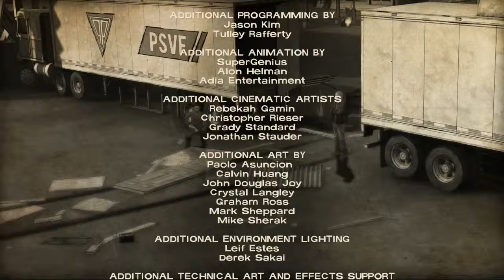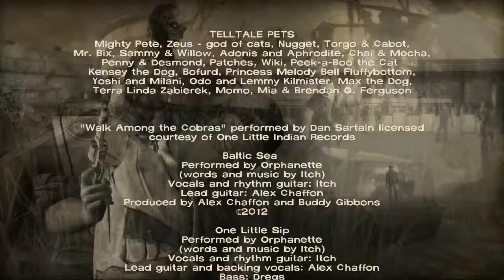the walking dead 0200-2 400 days